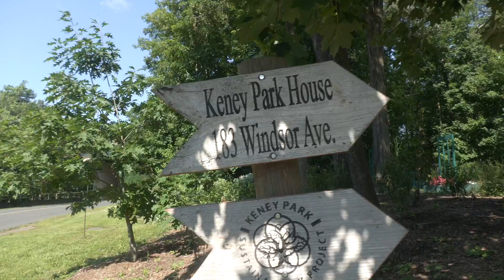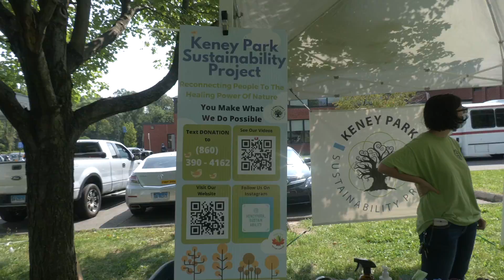Keeney Park Sustainability Project - A Maeve Dowd Production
Learn more about the Keeney Park Sustainability Project is working to solve food insecurity in the Hartford Area - Produced by West Hartford resident Maeve Dowd